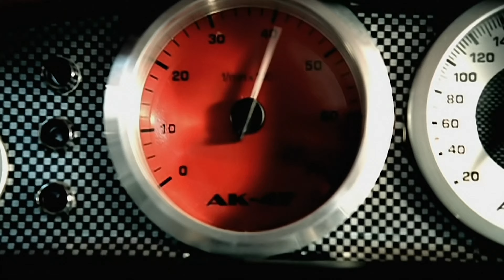Rihanna - Shut Up And Drive (4K)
Music video by Rihanna performing Shut Up And Drive.